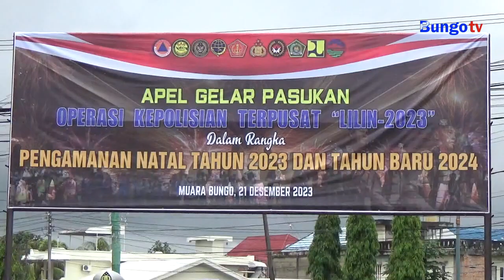KABAR JAMBI - PEMKAB BUNGO BERSAMA TNI POLRI PASTIKAN PERAYAAN NATARU BERJALAN LANCAR DAN AMAN